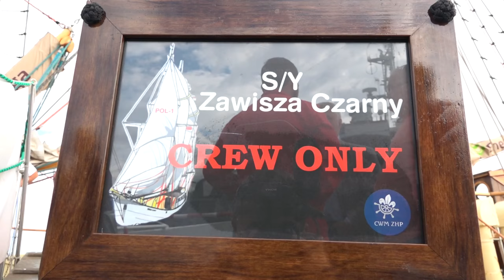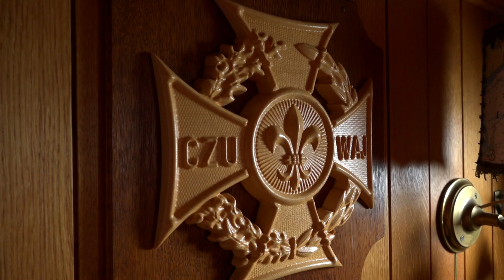Pomorze na Morze na Zawiszy Czarnym